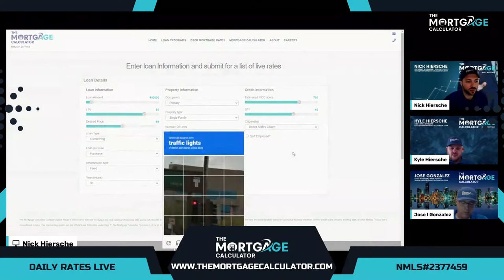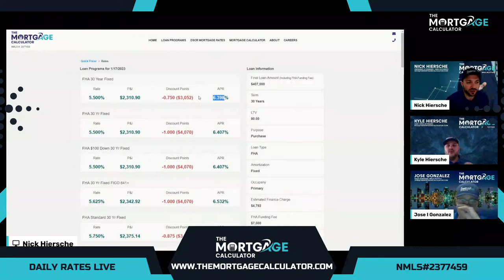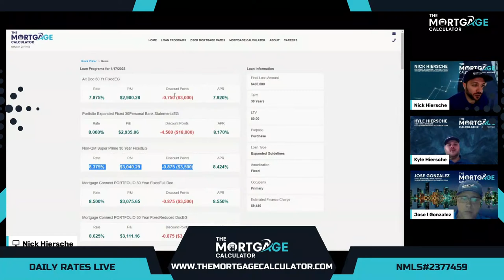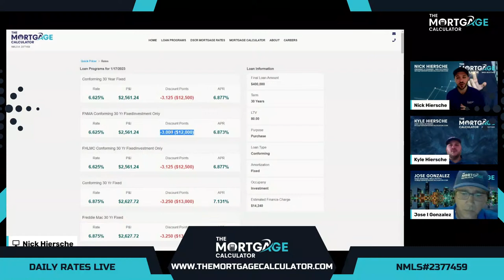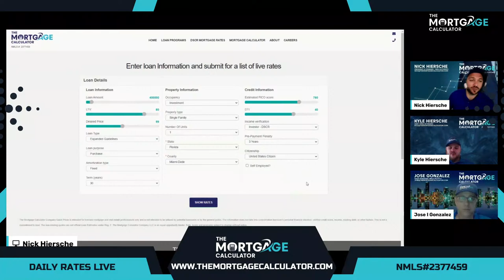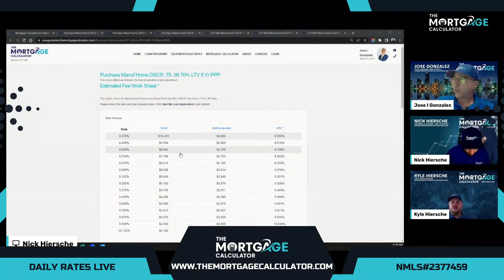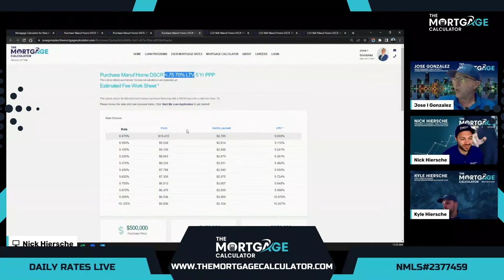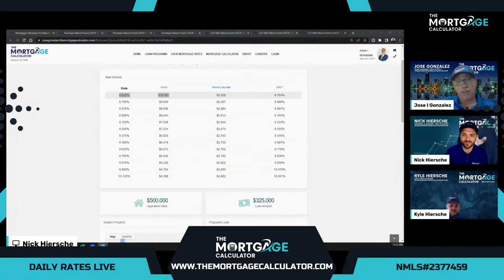Daily Mortgage Rates LIVE with The Mortgage Calculator 1/17/23 - Manufactured Home DSCR Mortgages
Programs for Real Estate Investors to purchase Manufactured Homes as Investment Properties! This loan program is rare to allow the purchase of a qualified Manufactured Home as a rental property with no income and no employment needed!

Check out new mortgage rates from all our partners LIVE as rate sheets are issued every morning! Hosted by Nick Hiersche - President & Founder of The Mortgage Calculator and Jose Gonzalez - Sales Manager.

About The Mortgage Calculator:

The Mortgage Calculator is a licensed Mortgage Lender (NMLS #2377459) that specializes in using technology to enable borrowers to access Conventional, FHA, VA, and USDA Programs, as well as over 5,000 Non-QM mortgage loan programs using alternative income documentation!

Using The Mortgage Calculator proprietary technology, borrowers can instantly price and quote thousands of mortgage loan programs in just a few clicks. The Mortgage Calculator technology also enables borrowers to instantly complete a full loan application and upload documents to our AI powered software to get qualified in just minutes!

Our team of over 350 licensed Mortgage Loan Originators can assist our customers with Conventional, FHA, VA and USDA mortgages as well as access thousands of mortgage programs using Alternative Income Documentation such as Bank Statement Mortgages, P&L Mortgages, Asset Based Mortgage Programs, No Ratio CDFI Loan Programs, DSCR Investor Mortgages, Commercial Mortgages, Fix and Flip Mortgages and thousands more!

Our Mortgage Loan Originators are trained to be loan consultants to guide borrowers throughout the entire loan process. A licensed Loan Officer is only a phone call or zoom meeting away and always available to assist borrowers throughout the loan application process all the way to closing. To apply for a mortgage please visit our Quick Mortgage Quote

The Mortgage Calculator is a registered DBA of Mortgage Calculator Company LLC. NMLS ID #2377459. Programs and rates are subject to change without notice. Mortgage Calculator Company LLC is licensed in the following states that require specific licensing disclosures: AZ (#1040352), CA CFL (60DBO-171188), GA Georgia Residential Mortgage Licensee (#2377459), IL MB.6761755 Illinois Department of Financial and Professional Regulation, Division of Banking, 100 West Randolph, 9th Floor, Chicago, IL 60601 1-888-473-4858. Not licensed or conducting business in New York.